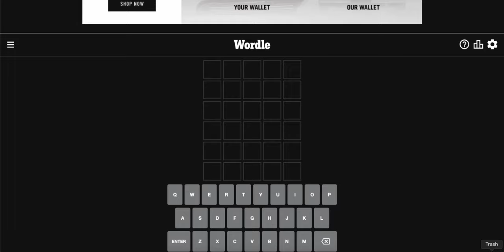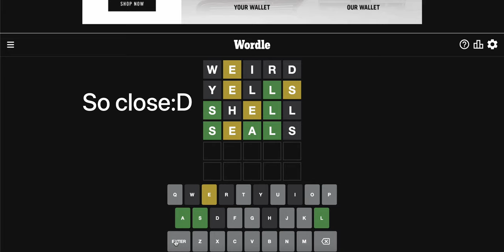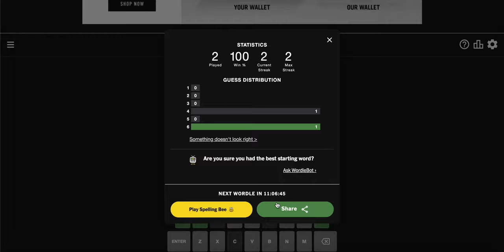Day 2 of Playing Wordle 'till I turn 20 | TheJeffDude